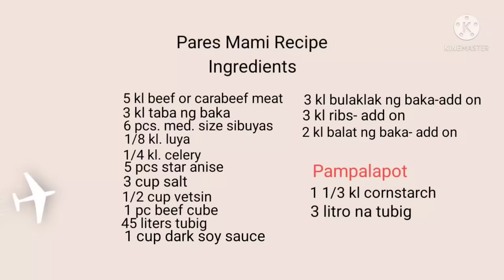Panoorin Mo To Bago Mag Simula ng Pares Mami na Negosyo /Pano KUNG Naubusan na ng Sabaw?